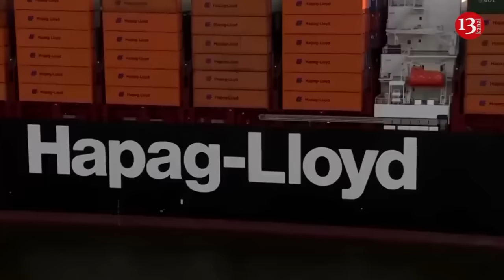The moment military helicopter is shot down with a drone in Moldova - Helicopter explodes and burns